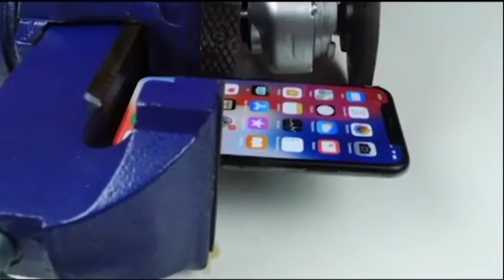Close "Iphone X Destruction"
Close "iphone destruction"
Welcome to "Unique And Strange" channel!!!
The most Unique and Strange video channel in the world
Enjoy the fun and excitement of relaxing after a hard day's work